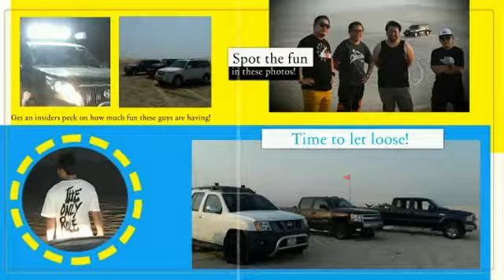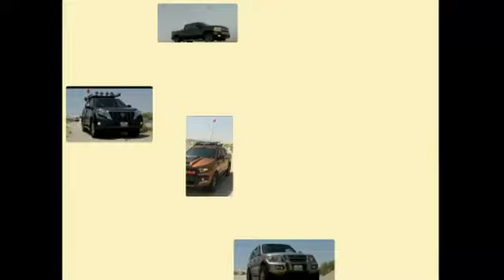sinalad trail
Description